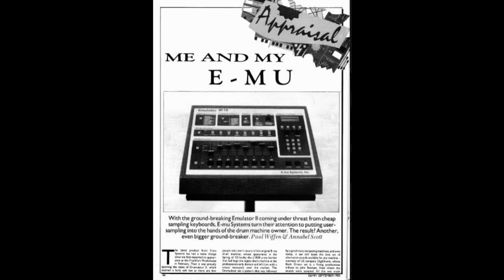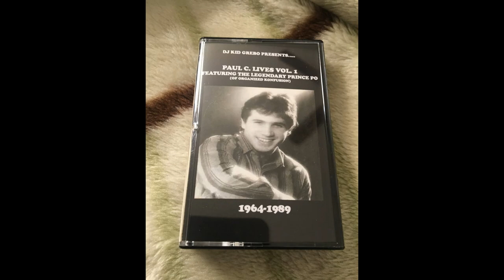Ced Gee Talks About The SP12 & Tricks Learned From The Late Paul C.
Ultramagnetic MCs producer/MC Ced Gee reflects on discovering and using a piece of hardware that would change the direction of Hip Hop production for years to come. In addition, Ced pays homage to his mentor Paul C.

Respect to Jay Smooth, G-Man and Monk One of The Underground Railroad for the interview. The full interview can be heard at the cratesofjr Mixcloud page.